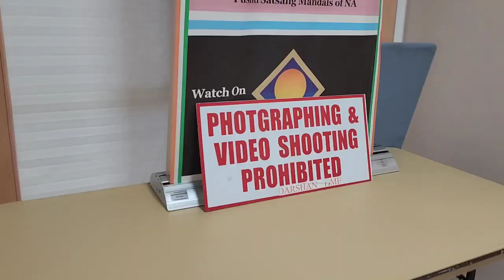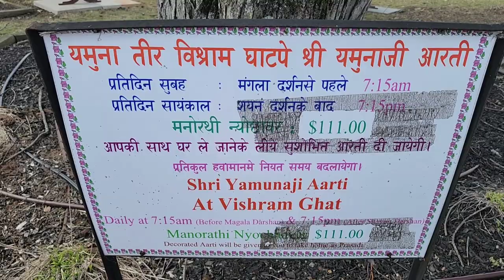अमेरिका में होली Celebration with friends!Vraj Temple in Pennsylvania!!Holi Vlog!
अमेरिका मैं खेली गई, फूलोँ वाली होली!Vraj Temple in Pennsylvania!Holi festival in America!Holi Vlog!

I hope everyone is fine and having a great time.if you are new to my channel let me introduce myself I'm Monica an Indian Vlogger living in America and I make Hindi Vlogs about kitty Party Vlog and more Entertainment Video in my YouTube channel.I hope you guys enjoy this video is about होली in vraj temple in America.

More Entertainment 👇 👇 👇 video link
Ladies Kitty Party video

Holi Vlog, Holi festival in America, Indian YouTuber in USA, Holi song,Vraj temple in Pennsylvania, USA vlog, daliy hindi vlog,